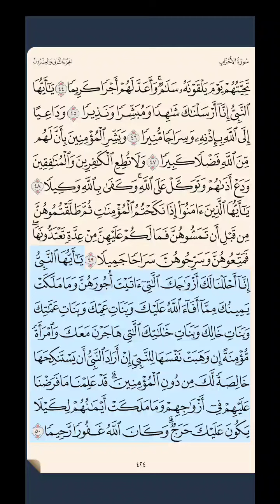سورة الأحزاب ‎‎‎ص ٤٢٤ حتى آية ٥٠